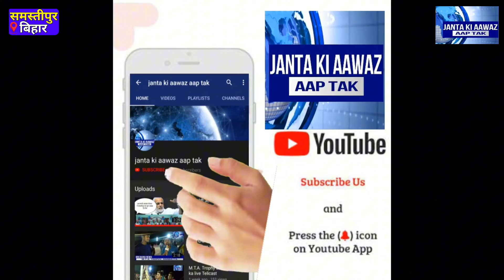पत्नी ने दिया धोख़ा तो पति हिंदू से बन गया मुसलमान || जानिए इस बाबा की आप बीती || कैसे बना मुस्लिम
a hindu converted to islam,
hindu se muslim bani ladki,
can a hindu convert to islam,
hindu to muslim convert stories,
hindu to muslim convert process,
muslim convert to hindu news,
muslim se hindu convert,
hindu se muslim bana,
conversion muslim to hindu,
hindu se muslim bane logo,
hindu to muslim convert,
hindu to muslim convert story,
hindu to muslim revert story,
hindu muslim conversion movie,
from muslim to hindu,
hindu se muslim bane log,
muslim to hindu conversion,
muslim convert to hindu in up,
up muslim converted to hindu,
hindu man convert to islam,
ex hindu muslim convert,
ex hindu to islam,
ex hindu to muslim,
ex hindu accept islam,
convert muslim to hindu,
hira hindu se muslim,
hindu reverting to islam,
hindu changing to muslim,
hindu converting to islam 2023,
islam to hindu convert,
india convert to islam,
hindu se muslim,
13 lakh logo ne islam apnaya,
hindu man converted to islam,
hindu ne islam kabul kiya,
hindu se musalman hone wale log